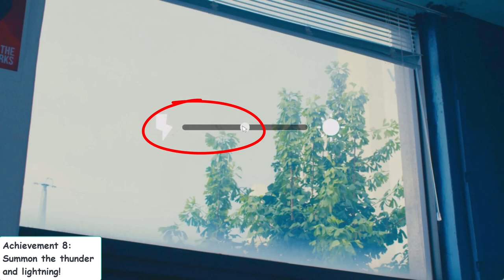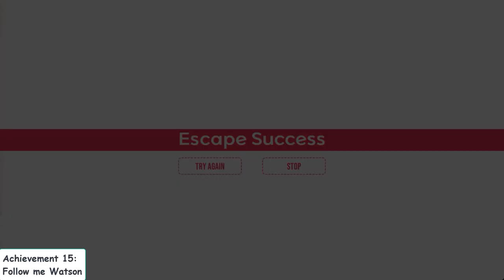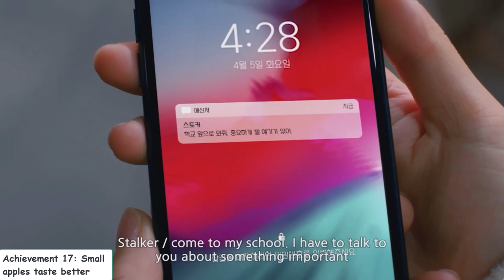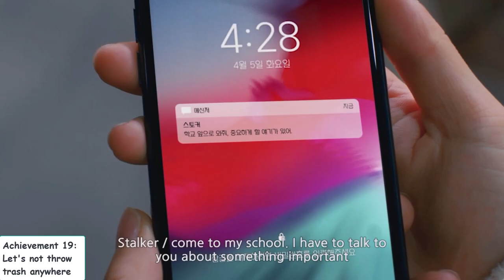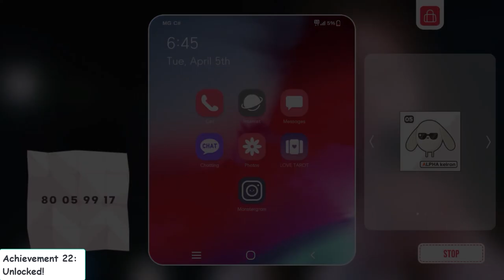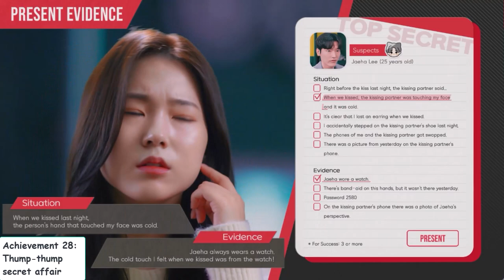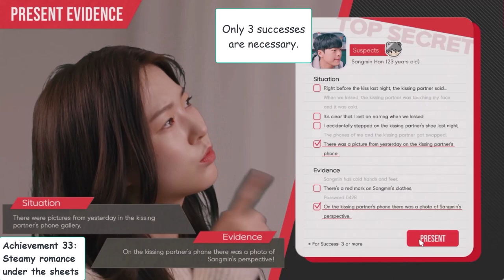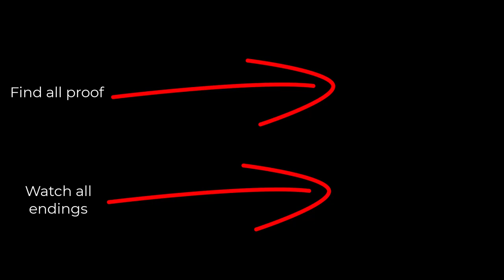All Achievements for LOVE TOO EASILY (And how to get them) – No commentary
Thirty-six (36) achievements from the “Love Too Easily” FMV.

A memory of a sweet kiss from last night. A lost cell phone. Three suspects. A full-scale mystery romantic comedy interactive movie.

Index:
1. Meow 00:00
2. Quest mania 00:12
3. Seems that you have played flash games back in the day 01:28
4. Concept destroyer 02:04
5. Going to the folk village for part-time job 02:44
6. Restaurant investigation 03:22
7. Study room investigation 03:43
8. Summon the thunder and lightning! 3:59
9. Neurons, work! 04:33
10. How did you do that? 5:08
11. Barista Talent 5:37
12. Where did you go with the game still on? 6:13
13. Looks like you're good in rhythm games 6:36
14. Freestyle ramen 7:05
15. Follow me Watson 7:35
16. Did you get rid of it? 12:17
17. Small apples taste better 13:32
18. Refuse refusals 18:23
19. Let's not throw trash anywhere 20:12
20. You're appointed the genius of reading the atmosphere 21:32
21. Let's try turning 'lobb' around 24:00
22. Unlocked! 24:27
23. It was also a perfect guess this time! 24:45
24. Jekyll and Hyde 27:15
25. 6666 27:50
26. That guy smiled at me 28:04
27. Thank you for playing 28:31
28. Thump-thump secret affair 28:44
29. What's your MBTI? 30:27
30. It doesn't matter who the partner is what matters is love 31:05
31. Pitter-patter office romance 32:50
32. Life is a real game 34:27
33. Steamy romance under the sheets 35:12
34. Yeonwoo is a phone addict 37:05
35. Oh, it's a dream 37:51
36. Suspicious Seorin 39:42